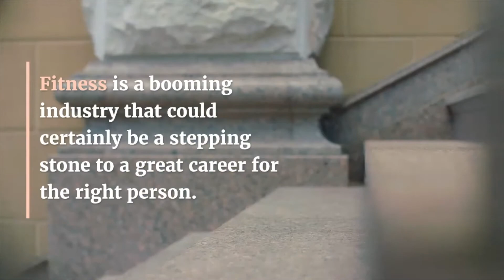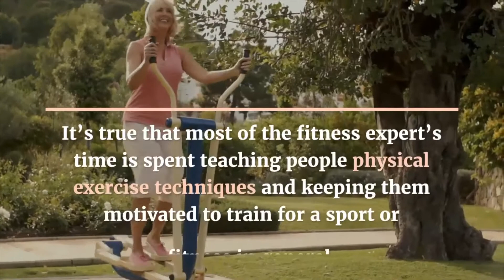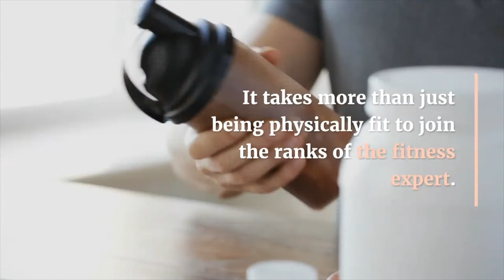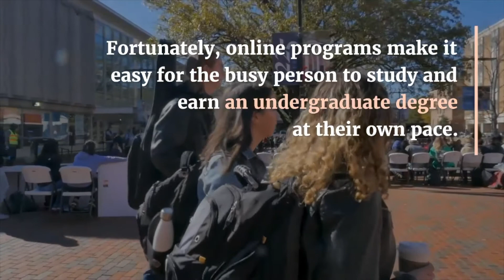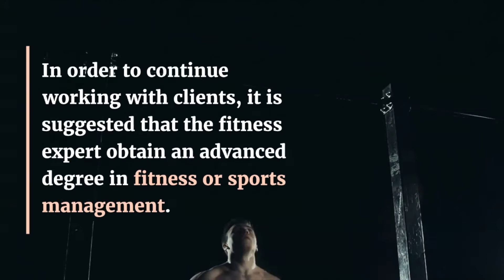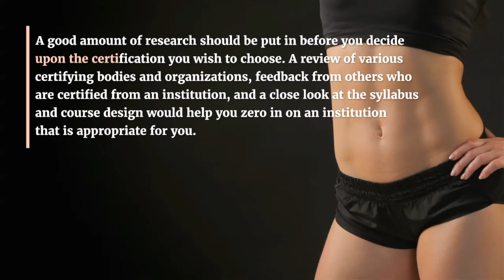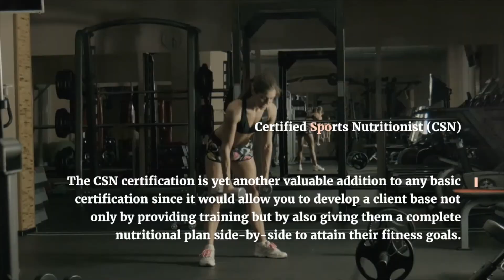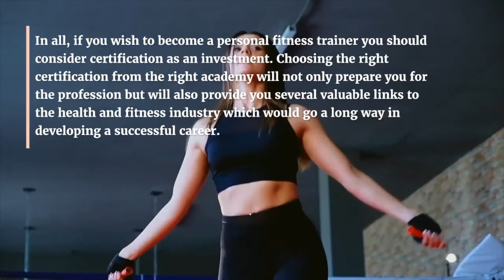How to Make a CAREER in FITNESS | Including Certifications & Degrees Info | DPT ,CPT-SP ,CSN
This video contains information on how to become a gym trainer including certifications and courses in India and abroad.
Some of the courses explained are :
Diploma in Personal Training (DPT)
Certified Personal Trainer for Special Populations (CPT-SP)
Certified Sports Nutritionist (CSN)

After watching this video you will have information on GymTrainerJobs and FitnessExpertJobs in india and fitnessCourses and fitnesscerrtifications

- The YouTube channel will always have videos on Resume Tips , Career Tips and Interview Tips. We will also publish student as well as experienced tech tips.All tips will be aimed at shaping your career and life.
This Channel will always be there to help you in getting you ahead by providing you tips and tricks , If you have any questions , do reach out to us , either email us at or just post a comment and we will help you.

Are you a Job Consultant , Employer or an HR looking to hire the best candidates ?We Welcome you all to our website , to post your Jobs for free and get the right candidate matching your exact needs
has introduced Free package , which means now you can just login and start posting your jobs for FREE on the website.We do not use key word searches to match candidates; we use exact matches.
is full of articles and is one stop for Resume Tips , Career Tips and Interview Tips , Upload your resume now and get that dream job your number one source for all types of Jobs. We're dedicated to providing you the very best of Jobs, with an emphasis on latest technologies and job openings.